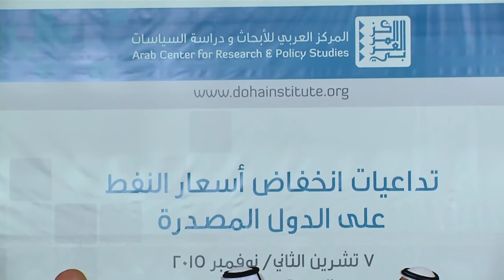Fourth session -An open discussion -The Oil Price Drop Repercussions symposium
Main Speakers:
- Mamdouh Salameh (An international oil economist and a consultant to the World Bank on oil and energy issues, Salameh is a technical expert with the United Nations Industrial Development Organization (UNIDO) in Vienna).
- Mohammed Al Shatti (A senior oil economist on oil prices and market research, Al Shatti works with the state-owned Kuwait Petroleum Corporation (KPC)).
- Hassan Aly (Dean of the School of Public Administration and Development Economics at the Doha Institute for Graduate Studies).

Chair:
Seif Al Sowaidi (Vice President of Qatar University for Institutional Planning and Development and Professor of Economics in the College of Business and Economics)

Session:
An open discussion on "The Future of Oil Prices: Policy Reactions from Oil Exporters, and the Role of Technological Advancement in Shaping Energy Sources and Oil Prices"

Symposium:
The Oil Price Drop: Repercussions for Oil Exporters
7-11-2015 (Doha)